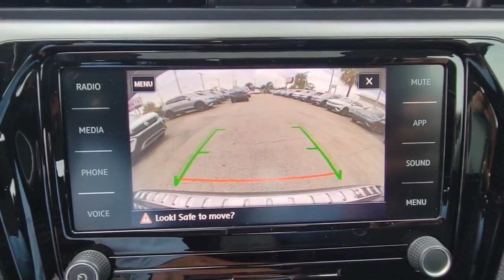2022 Volkswagen Passat Orlando, Sanford, Kissimmee, Clermont, Winter Park, FL 5519P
Deep Black Pearl Used 2022 Volkswagen Passat 2.0T SE available in Orlando, Florida at Orlando VW South. Servicing the Sanford, Kissimmee, Clermont, Winter Park, FL area.

5474 S Orange Blossom Trl

Certified. Titan Black w/Perforated V-Tex Leatherette Seating Surfaces. Clean CARFAX.brbrCertification Program Details: Volkswagen Certified Pre-Owned Details: * 2-Years 24-Hour Roadside Assistance * CARFAX Vehicle History * Limited Warranty: 24 Month/24,000 Mile (whichever comes first) Bumper-to-Bumper Limited Warranty coverage and Volkswagen Credit Options * 100+ Point Dealer Inspection * 3-month SiriusXM All-Access Trial Subscription 2022 Volkswagen Passat Black 2.0T SE FWD 6-Speed Automatic with Tiptronic 2.0L I4 TSI TurbochargedbrbrFamily appeal with a sporty feel ! 24/36 City/Highway MPGbrbrbrOrlando VW South proudly serving the following communities: Orlando, Kissimmee, Clermont, Melbourne, The Villages, Windermere, Davenport, St Cloud, Longwood, Sanford, Lake Mary, Lakeland, Oviedo, Cocoa, Titusville, Daytona Beach.